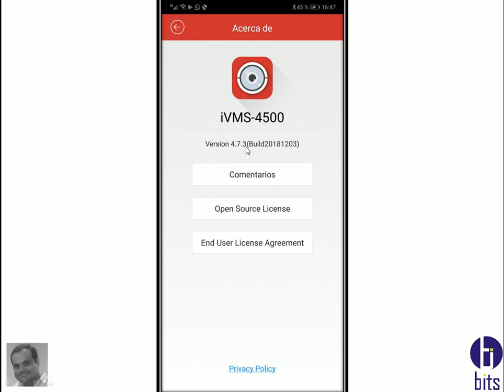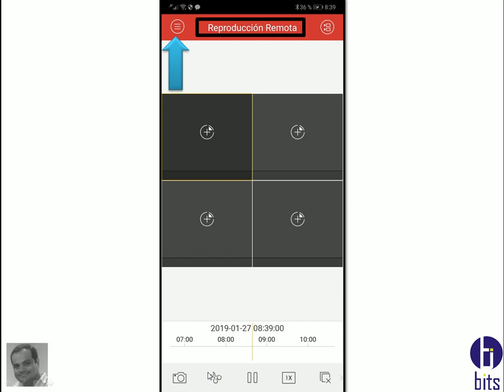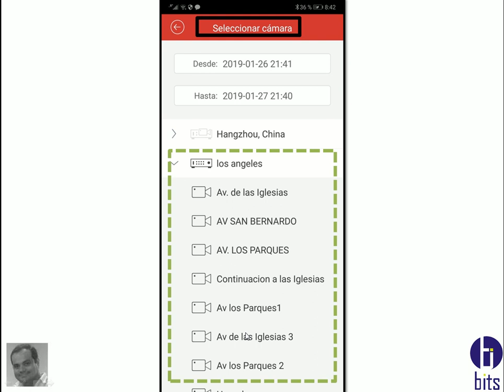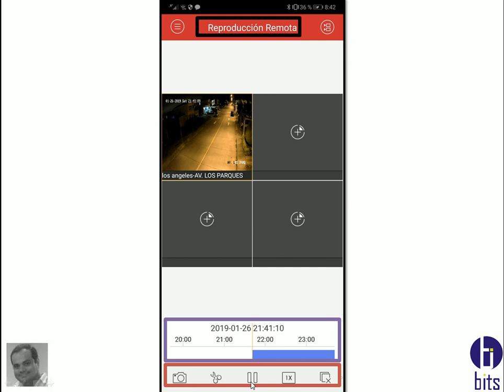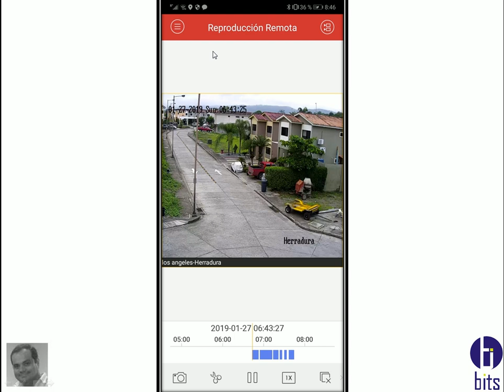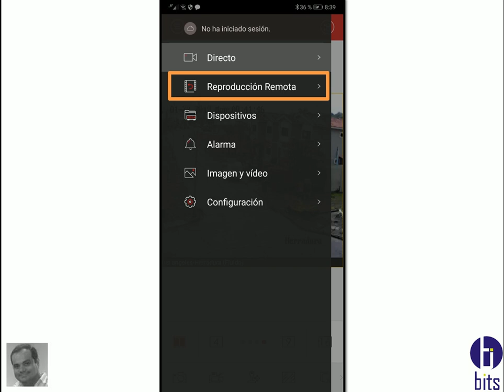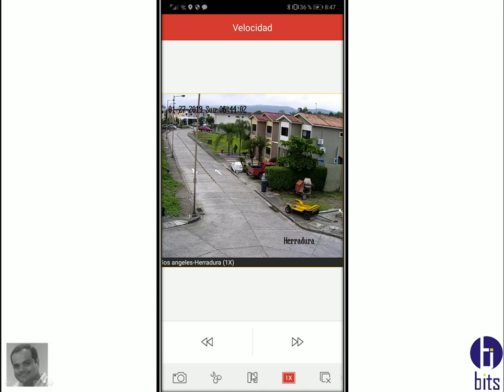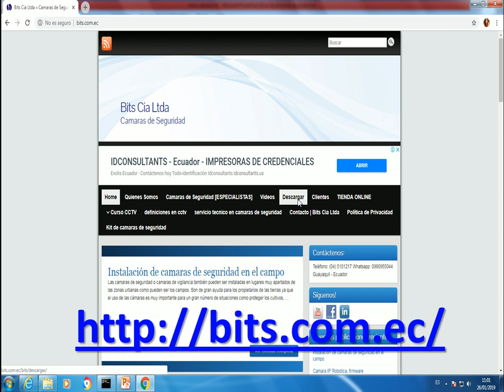IVMS 4500 Reproducción Remota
Como visualizar los videos guardados en el disco duro en un nvr, usando la apps ivms 4500

Guayaquil - Ecuador